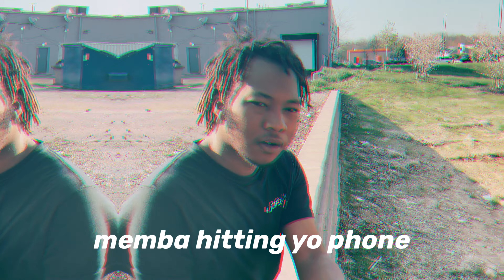BURLODAVIRGO - REWIND!! (PROD.FCKBWOY!) | (OFFICIAL MUSIC VIDEO)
PUT THIS ON REPEAT!! SONG OF THE SUMMER!! LOVE YALL 5L |

song recorded by me
song edited by me
video dir. by me
video shot by little bro

FAMILY FUED
PLAYBOI CARTI